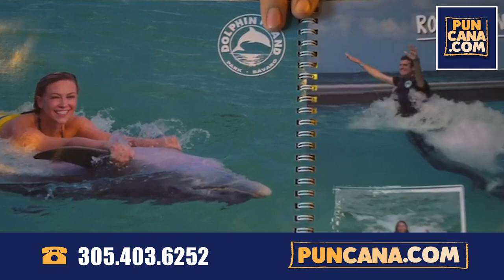VERANO 2020. LA MEJOR FIESTA DE PUNTA CANA, CON LENIER Y PUNCANA.COM